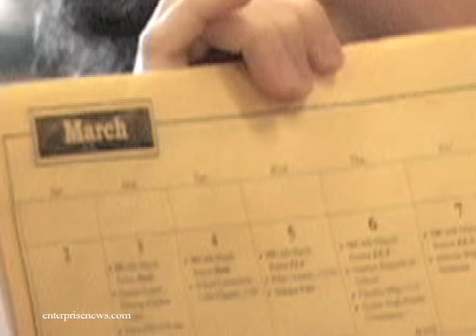State education chief begins job with vist to Brockton High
By Elaine Allegrini
BROCKTON — State Commissioner of Education Mitchell D. Chester left Brockton High School Friday inspired by students and energized by the staff.
 It was the first week on the job for Chester, who said he will be looking to other schools to live up to the standards and accomplishments he found in Brockton.
 "No question about it, the faculty are about helping kids and about the academic mission, but make it clear they are about the whole job," he said. "The results are showing."
 Chester toured the school before joining 21 students for a round-table discussion. He later met with an equal number of staff members who presented challenges they face in their jobs.
 Before leaving, Chester greeted administrators and three School Committee members.  He wore the Boxers baseball cap presented by Principal Susan Szachowicz as he left Brockton High School.
 Senior Johanna Kindeur shed tears of joy as she told the Chester of her experiences at Brockton High School.
 "They love you," she said. "They make you feel like you have a home. They have such faith in you that it makes you believe in yourself even more. Everything we do, we do together."
 In the classroom, students said, arts are as important as academics and often provide the training and skills that lead to success on MCAS and other standardized tests.
 "If you really want help, pick up a musical instrument," said senior Andrew Studenski.
 Patrick Jolicoeur, a junior, cautioned Chester to see that education does not suffer from budget cuts. And, Ernest Dauplaise had advice for MCAS tests.
 "MCAS should be a much more fun experience," he said. "Make a test for me that's enjoyable."
 For teachers, the visit with Chester offered an opportunity to tell of the challenges they face as they try to juggle classroom work with mandated testing in a culturally diverse school.
 Because so many students are learning English, they often don't pass MCAS on the first try. Retesting steals classroom time, taxes staffing resources and affects everyone, teachers said.
 "We're testing 400 kids every retest," said Cathie Leger, guidance department head. She said guidance counselors are tapped to oversee those retests.